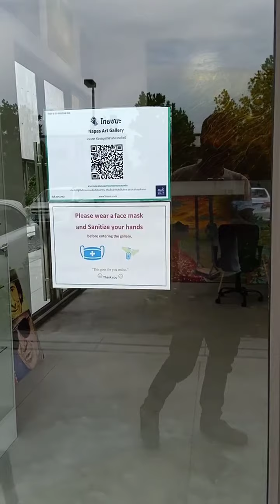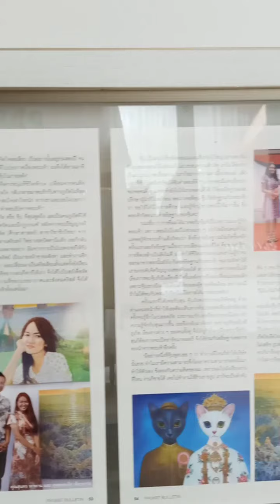Napas art gallery.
This is my art gallery in Phuket Thailand.